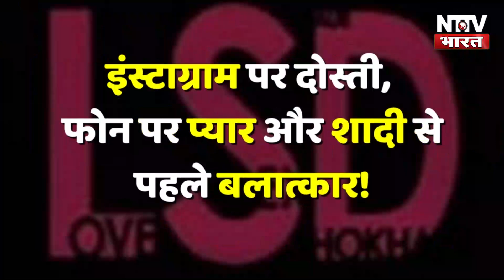छात्रा ने बाली उमर में की दिल्लगी, मिला धोखा, दोस्ती, प्यार, शादी से पहले....